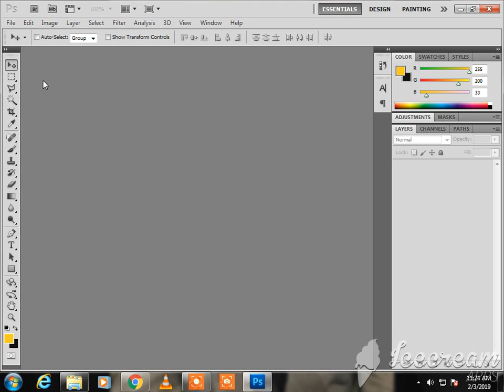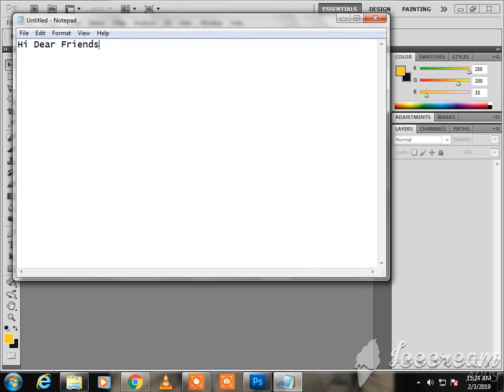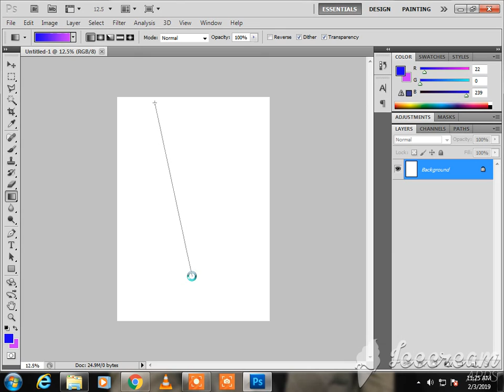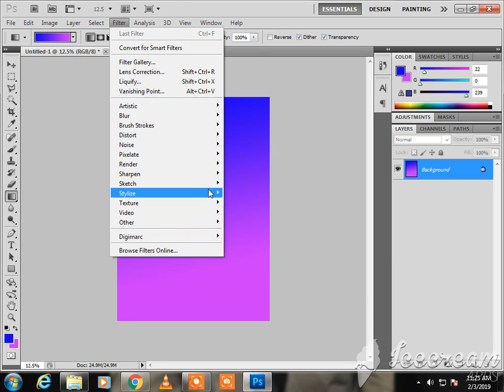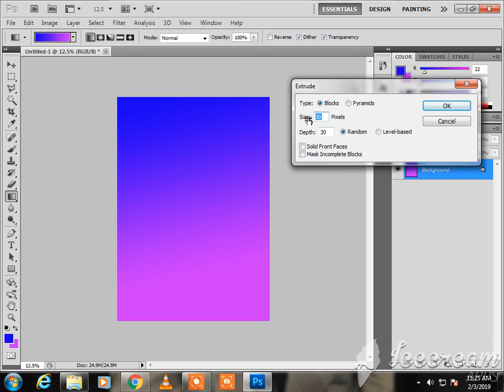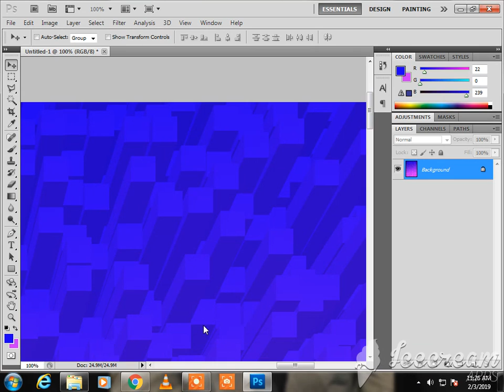Ps Extrude Filter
Photoshop Extrude Filter Video